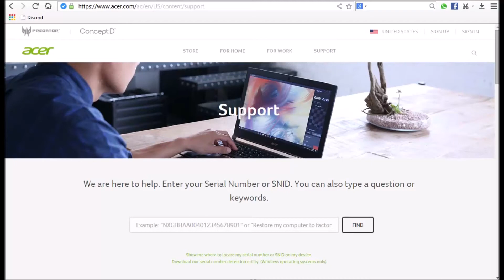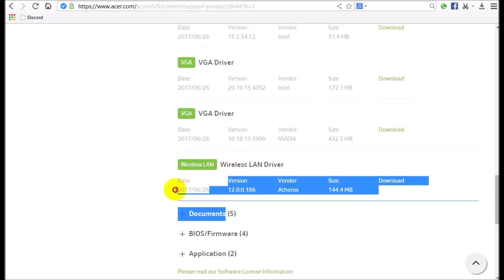Predator G9-792 | Driver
▶️▶️▶️▶️  More about 🖨 laptops  in description  ◀️◀️◀️◀️

Download from website original :  Security  + Guarantee ( %100 )
  » » » More about Predator G9-792 :

Acer Predator 17  G9-792 gaming laptop

Acer Predator G9-792 PC-Portable Gamer